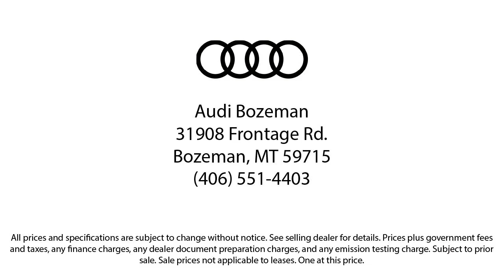2019 GMC Yukon Denali Sport Utility Bozeman Belgrade Big Sky Livingston Kalispell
2019 GMC Yukon Denali Sport Utility Stock Number: 1699 Vin:1GKS2CKJ9KR341653.

Audi Bozeman
31908 Frontage Road